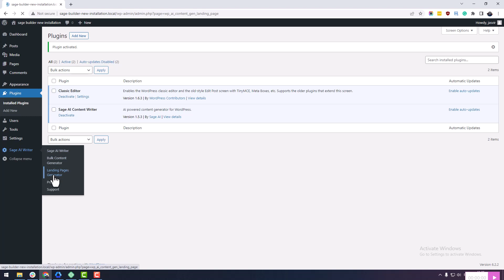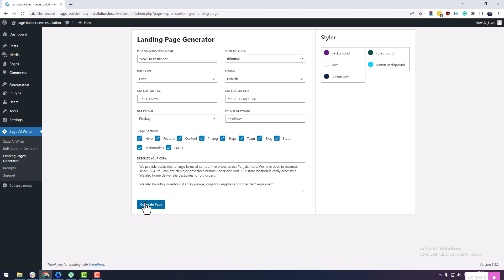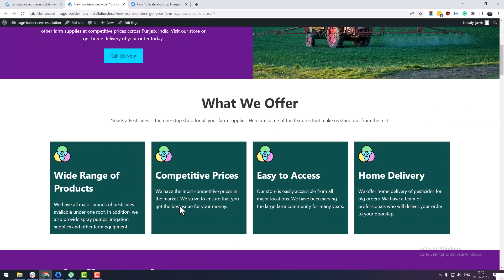Create Landing Page with AI in WordPress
The Sage AI Writer plugin offers a powerful solution for WordPress users seeking to streamline their content creation and landing page development processes. By integrating Open AI technology, this plugin provides the ability to generate compelling and tailored content for your website. With an intuitive interface and a range of customizable options, creating a landing page becomes a simplified and efficient task. By following the steps outlined above, you can leverage the capabilities of Sage AI Writer to enhance your WordPress website, optimize user engagement, and drive conversions. Embrace the power of AI-assisted content creation with Sage AI Writer and unlock new possibilities for your online presence.